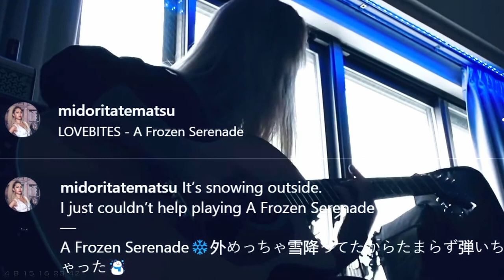Lovebites Midori A Frozen Serenade jan 6 2022